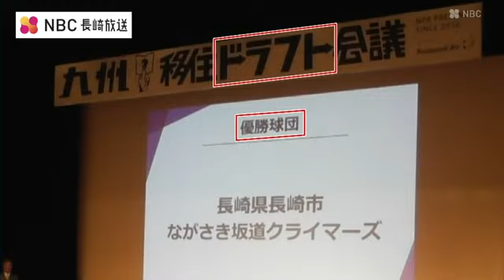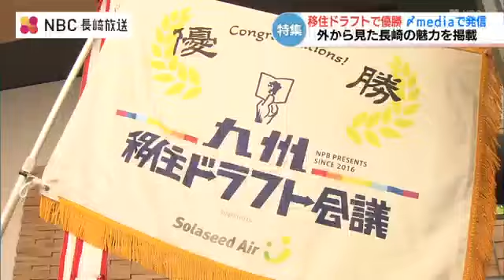市長も唸った…締めくくりグルメマップ “〆media（しめでぃあ）” 九州移住ドラフト会議で優勝「ながさき坂道クライマーズ」長崎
今年2月、九州規模で行われた移住希望者のマッチングイベント「移住ドラフト会議」で長崎市のチームが優勝しました。そこで高く評価されたのが、チームが制作した《長崎の魅力を伝えるツール》『〆media（しめでぃあ）』です。
長崎の飲食店の魅力を掲載した地図には、県外の視点で見た長崎の魅力が詰まっています。「優勝チームは…長崎県長崎市、ながさき坂道クライマーズ！」ステージ後方のスクリーンには「優勝球団」の文字。パネルに大きく書かれたイベント名は「九州移住ドラフト会議」…でも、これは野球のイベントではありません。「九州移住ドラフト会議」とは移住の受け入れ側となる地域を《球団》、移住を希望する側の人を《選手》に見立て、プロ野球ドラフト会議さながらに両者をマッチングするものです。ことし2月、九州内の“12球団”が参加して行われた移住ドラフト会議。優勝したのは、長崎市のチーム「ながさき坂道クライマーズ」でした。ながさき坂道クライマーズのプレゼン：
「長崎に来たならここは行かんといかんばい、これは食べんと締まらんばい、といった長崎市民が愛してやまないものを紹介しています」長崎の魅力が 地元の人にも知られていないのは残念「ながさき坂道クライマーズ」は長崎市の魅力を伝えるツールとして《長崎の締めくくりグルメ》に注目。それを地図にまとめた取り組みが評価されました。ながさき坂道クライマーズ監督　品川正之介さん（32）：
「本当に魅力的なお店とか誰かが愛しているお店はたくさんあると思うんですけど、そういう情報になかなか観光客がアクセスするのは難しいなと思って。長崎の隠れた魅力に外からやってきた方が触れられるような媒体になったらいいなって思いながら作ってました」チームの監督、品川さんは横浜市出身で、28歳まで首都圏で暮らし、サークル活動で縁があった長崎市に2020年に移住してきました。品川さん：
「長崎の歴史と文化、特に国際交流や多文化共生とかの文脈に魅かれて移住してきたんですけど、暮らしてみたら“もっと面白い魅力あるじゃん”と気付いて。長崎にしかない、長崎だからこそ存在する魅力がまだまだたくさんあるし、それが意外と地元の人にも外の人にも知られてないのがもったいないなと思って。それがこういう活動をする原動力になっている気がします」長崎はいいとこだなぁと思えた長崎市民が愛する店と観光客をつなぐマップ「〆media」店の外観やグルメイラストをマッピングし、その魅力を紹介しています。実は制作したながさき坂道クライマーズのメンバーもそのほとんどが移住者や県外在住です。長崎で実際に食べ歩きをして長崎グルメの奥深さを体感しました。ながさき坂道クライマーズ選手　神奈川県在住の行武 亜沙美さん（38）：
「印象的だったのは《カレーの夕月》さんで『外食することが少なかった昭和の時代に、夕月さんの美味しいカレーを食べるのが唯一の楽しみでした』っていう回答があって。実際に行ってみて『あっこれが唯一の楽しみだったカレーかぁ』という回答者の追体験ができたこと」同選手　長崎出身で神奈川県在住（取材当時）の瀬崎真央さん（24）：
「私の同年代の子とか高校卒業して県外の大学に行って帰ってこないとか『長崎なんもないよね』とかって出ていく子とか多いなかで『そんなことないよ』って思う人や、楽しいこといっぱいしている人と出会えて『（長崎は）いいところだな』って改めて思えたので（参加して）良かったです」「知らなかった」地元の若い人に響いた！県外の人をターゲットに作成した〆mediaですが、思わぬ反応がありました。品川さん：
「完成品をアンケートに答えてくれた友達とかに渡したら、めちゃくちゃ感謝されたんですよね。実は自分もお店をそんなに知らなくて『〆mediaで新しいお店を教えてくれてありがとう』と言われたことが結構あって。
元々は観光客とか長崎来訪される方向けに作ったんですけど、地元に住む人々──特に若い世代の方もまだまだ知らない魅力あるのかなって。そこに響いたのは意外で面白かった」長崎の人が《当たり前》と思っていたものが、実は《長崎にしかない貴重な魅力》だったということがあります。県外出身者だから気付く長崎のよさです。品川さん：
「長崎に移住した日の朝のことを今でも鮮明に覚えてて“鳥の鳴き声”で目が覚めるんですよ。なんだこれ？って。窓開けたら風が入ってきて、草花の香りも入ってきて。目を外に向けたら、長崎の空、山、街並みがバーンって広がって。引っ越したあとの感動がすごくてですね」クライマックスシリーズを誘致!?長崎の魅力を伝える機会が今年度中にやってきます。九州移住ドラフト会議の優勝で、次のイベントの開催地が長崎市になったことを市長に報告しました。品川さん：
「クライマックスシリーズの開催地が長崎に決まりました。移住ドラフト関係者が100名以上、来崎してもちろん宿泊されます。たくさん飲食もされます」鈴木史朗長崎市長：
「素晴らしい。長崎を出て、それでもうずっと行きっぱなし人がほとんどですから、こういうふうに長崎に戻る取り組みをしていただくことはありがたい限りです」品川さん：「市長はUターンの先輩なんで」
鈴木市長：「そうですね、36年かかりました。やっと戻ってきました、戻ってくるといいですよね」品川さん：
「皆さんをお迎えするためにまた毎週ミーティングしているんですよ。ずっとみんなで最高のおもてなしができるように活動していくと思います」長崎にしかない、長崎だからこその魅力を外からの目線で再発見する「ながさき坂道クライマーズ」の活動。坂道を上るような地道な活動が続いています。紙版の「〆media」は長崎市西坂町の「カフェと宿ROUTE」で入手することができます。